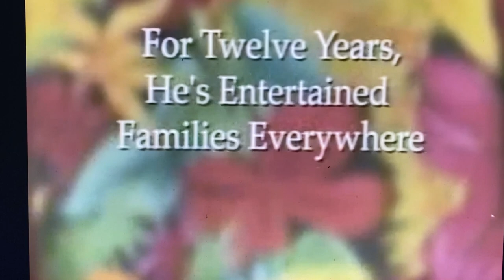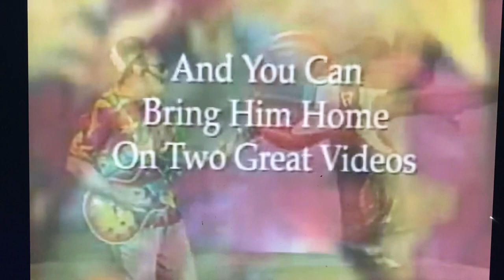Joe Scruggs Preview 1